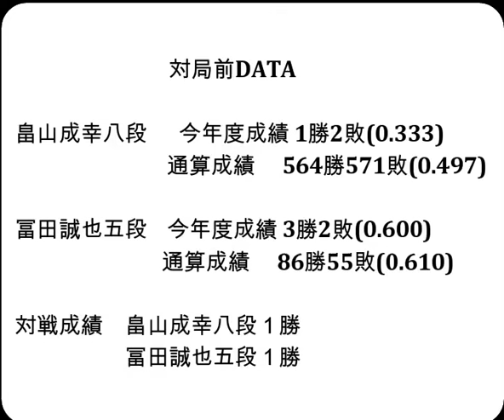将棋対局速報▲畠山成幸八段ー△冨田誠也五段 第18回朝日杯将棋オープン戦一次予選[四間飛車]「主催：朝日新聞社、日本将棋連盟、特別協賛：三井住友トラスト・ホールディングス株式会社」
お知らせ
メンバーシップを始めました。

対局前DATA

畠山成幸八段  　今年度成績 1勝2敗(0.333)

冨田誠也五段    今年度成績 3勝2敗(0.600)

対戦成績　畠山成幸八段１勝　冨田誠也五段１勝

2024年7月3日の将棋対局情報(詳細は次の動画で随時更新!)

▲畠山成幸八段△冨田誠也五段
74手をもちまして、冨田誠也五段の勝ちとなりました。

7/3の対局予定と結果
▲松尾 歩八段△渡辺大夢六段
▲佐藤慎一五段△佐藤和俊七段
▲高崎一生七段△高野智史六段
などが行われる予定です。
結果
[終局](勝)▲渡辺大夢六段△近藤正和七段
[終局](勝)▲阿部 隆九段△平藤眞吾七段
[終局](勝)▲戸辺 誠七段△野月浩貴八段
[終局]▲斎藤明日斗五段△黒沢怜生六段(勝)

  7月6-7日  渡辺 明九段　 第65期王位戦七番勝負 第１局
7月17-18日  渡辺 明九段　 第65期王位戦七番勝負 第２局
  7月30-31日  渡辺 明九段　 第65期王位戦七番勝負 第３局
8月19-20日  渡辺 明九段　 第65期王位戦七番勝負 第４局
8月27-28日  渡辺 明九段　 第65期王位戦七番勝負 第５局
9月10-11日  渡辺 明九段　 第65期王位戦七番勝負 第６局
9月24-25日  渡辺 明九段　 第65期王位戦七番勝負 第７局